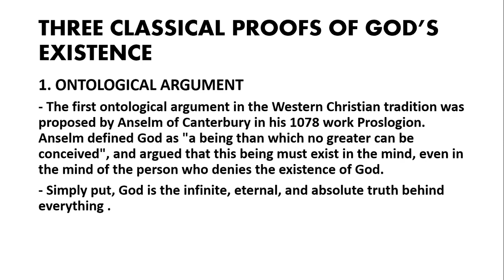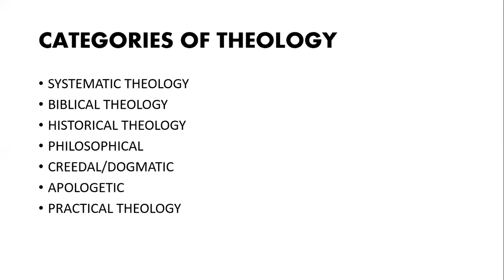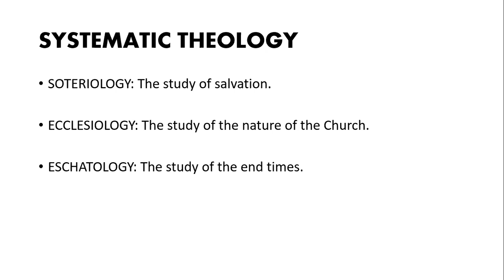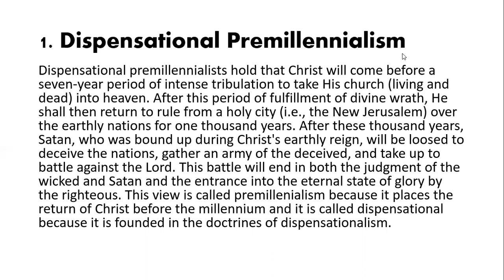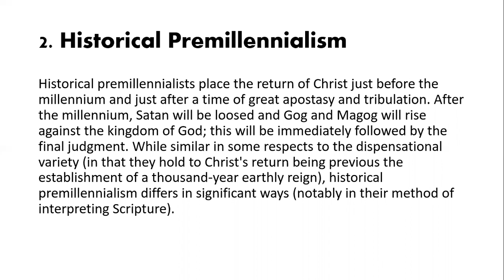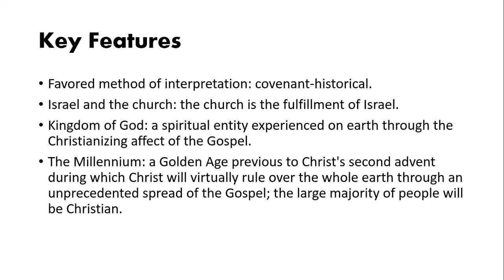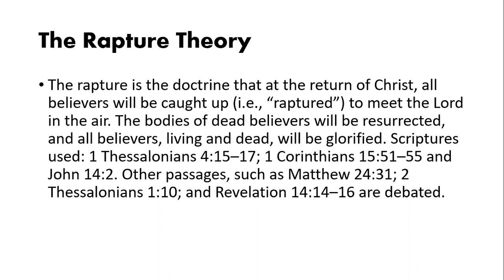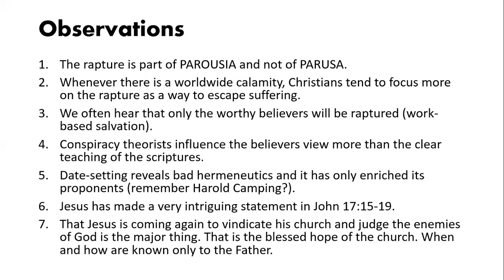Kape at Tinapay ng Buhay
Topic: Eschatology or End times